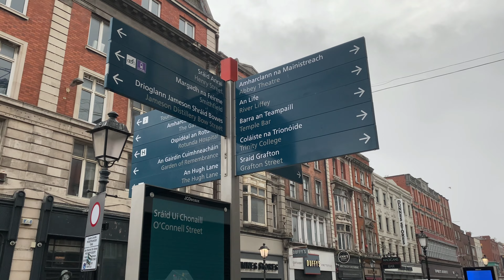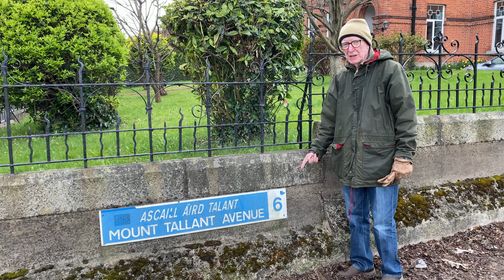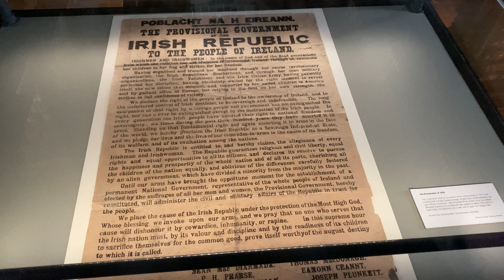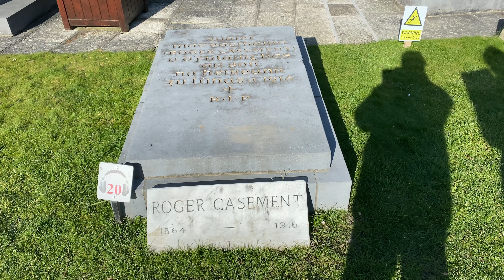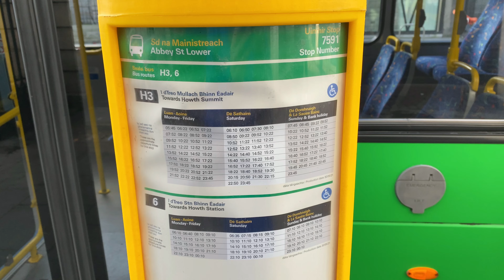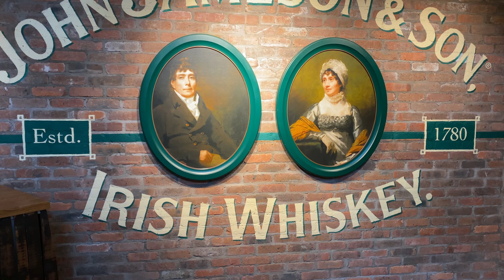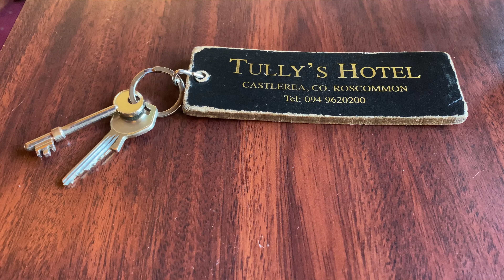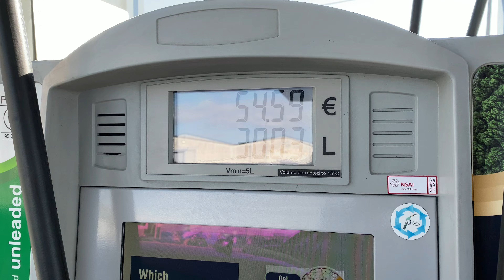Tully and Son in Ireland!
Dad and I take a bucket list trip to Ireland together and explore Dublin, Galway and Castlerea!